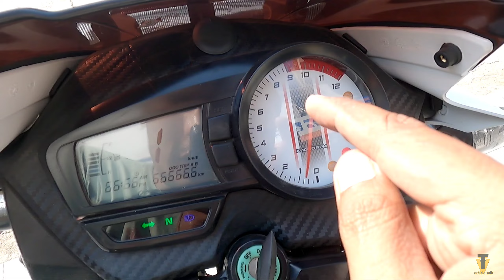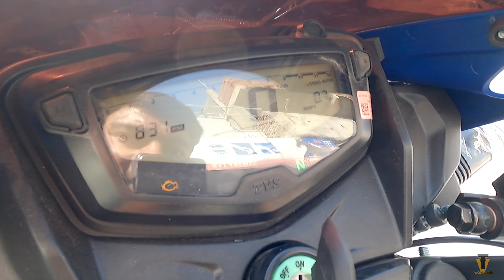2022 TVS Apache Old VS New Apache RTR RM Comparison|New Apache2V VS Old Apache 2V Compair